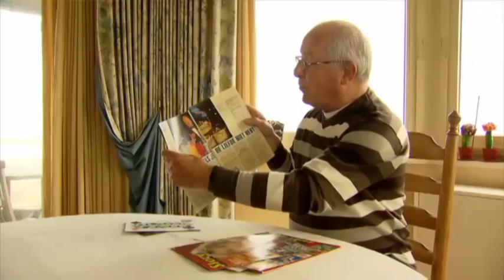pedofiel Walter Capiau (N-VA) geniet van zijn leventje aan zee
pedofiel op rust :)